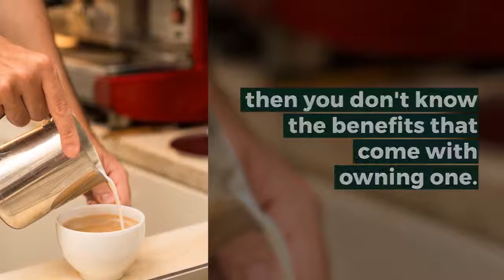Best Coffee Makers With Removable Water Tank- a Detailed Guide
The largest percentage of people worldwide are coffee enthusiasts, and I am one in the list. If you do not own a coffee maker as of now, then you don't know the benefits that come with owning one. Here is the detailed guide for you;